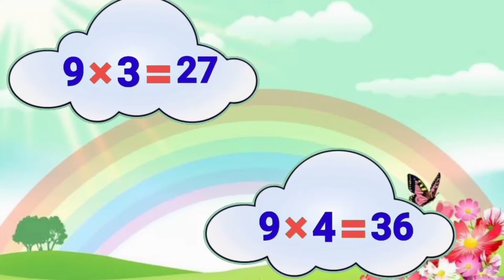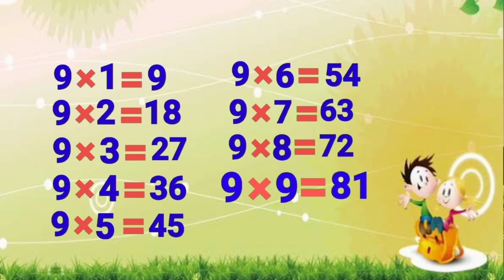9 no ghadiyo |9 નો ઘડીયો |eka |એકા |9 no ghadiyo gujarati |gujarati ghadiya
9 no ghadiyo |9 નો ઘડીયો |eka |એકા |9 no ghadiyo gujarati |gujarati ghadiya ‎@Mission Vidya